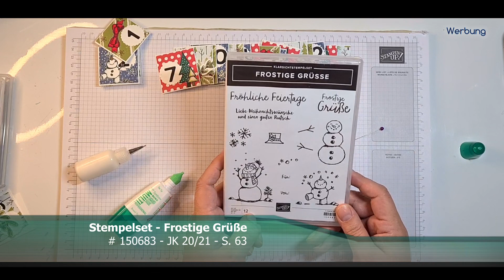Kleiner Adventskalender ohne Kalorien - meine Idee für 2020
Hallo und willkommen in der Infobox!

Wenn du Fragen zu den Produkten von Stampin`Up! hast oder gerne eine Bestellung aufgeben möchtest, dann melde dich doch gerne bei mir.

Euer StempeltierchenLeipzig

Mein Name ist Mandy und ich bin unabhängige Stampin`Up! Demonstratorin. Aufgrund der neuen Werberichtlinien muss ich meine Videos als Dauerwerbesendung kennzeichnen. Da ich bereits durch das Zeigen der Produkte für diese Werbung betreibe.

Die Videos, die ich für euch drehe, mache ich aus Freude am Kreativsein und um euch mein Hobby näher zu bringen. Ich versuche alle Produktplatzierungen zu kennzeichnen.